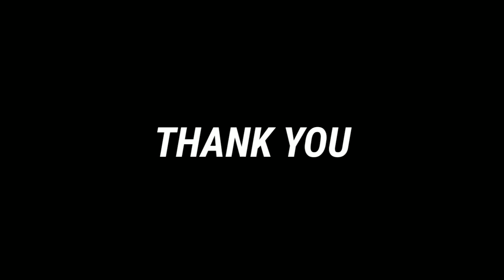Amphan cyclone | கோரத்தாண்டவம் ஆட போகும் ஆம்பன் | Tamil | Lawrenceraj | Part-2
Amphan cyclone | கோரத்தாண்டவம் ஆட போகும் ஆம்பன் | Tamil | Lawrenceraj